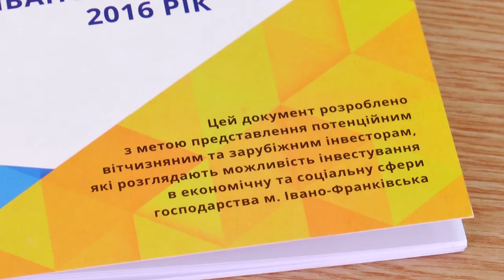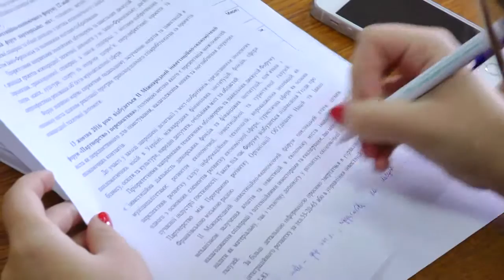ІІ Міжнародний інвестиційно -економічний форум проведуть в Івано-Франківську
ІІ Міжнародний інвестиційно -економічний форум проведуть в Івано-Франківську. Серед запрошених - делегації з Угорщини, Білорусі, Румунії, Польщі та представники міжнародних фінансових інституцій. Основна мета заходу - співпраця та обмін досвідом щодо економічного та соціального розвитку міста.